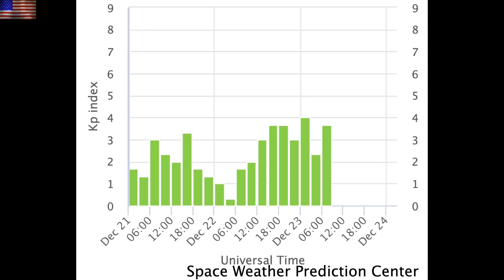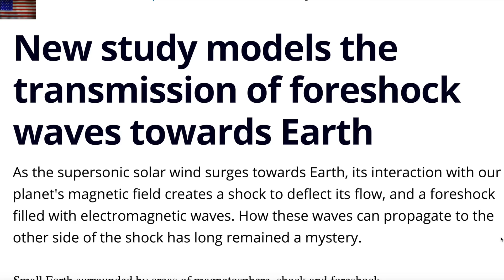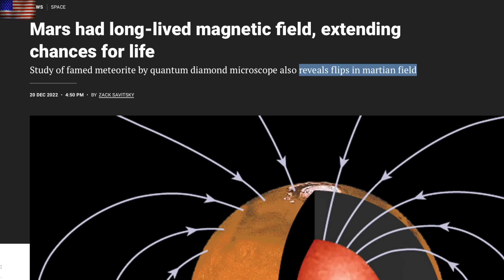Mars Magnetic Reversals, Quake Watch, Space Weather | S0 News Dec.23.2022